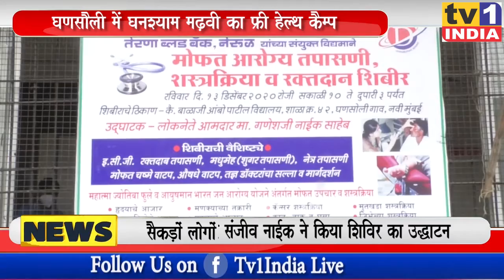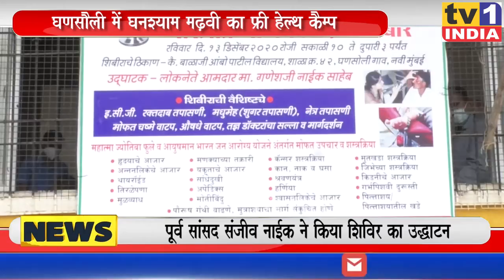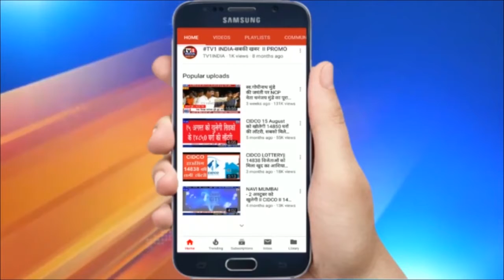घनशाम मढ़वी का फ्री हेल्थ कैम्प | BJP नेता संदिप नाईक ने किया उद्धान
नगरसेवक घनशाम मढ़वी द्वारा घणसौली में आयोजित मुफ्त आरोग्य शिविर में आज हजारों नागरिकों ने मुफ्त स्वास्थ्य जांच कराई. हेल्थ कैंप का उद्धाटन बीजेपी नेता संदीप नाईक और पूर्व सांसद संजीव नाईक के हाथों किया गया.